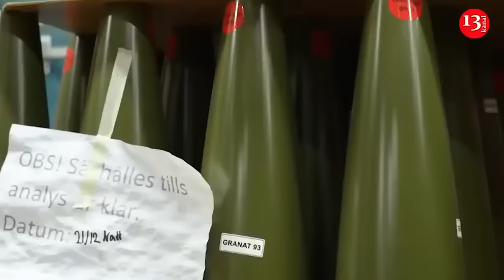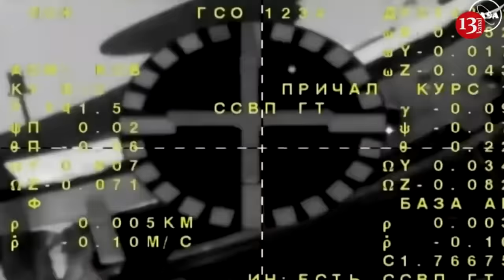Russian soldiers hiding in forest raise a white flag and surrender to Ukrainian fighters